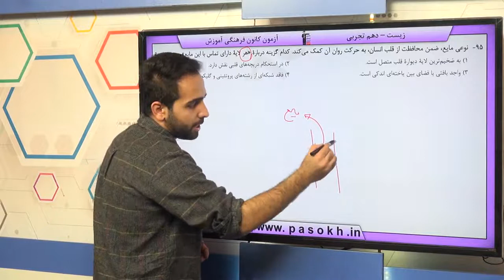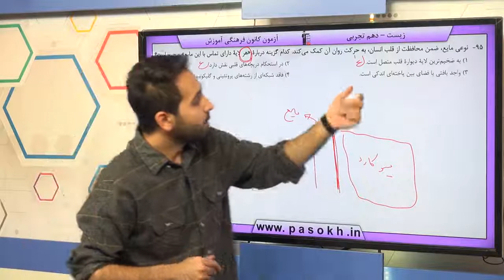پایه دهم تجربي زيست شناسي 1 گردش مواد در بدن قلب سوال 95 درصد پاسخگویی 50